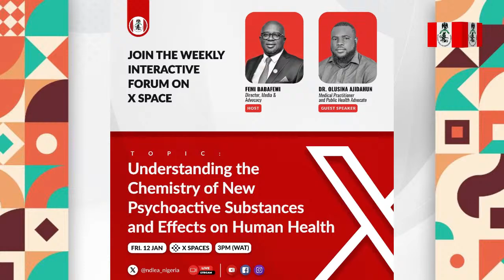UNDERSTANDING THE CHEMISTRY OF NEW PSYCHOACTIVE SUBSTANCES AND EFFECTS ON HUMAN HEALTH